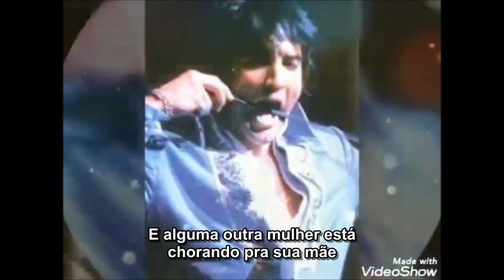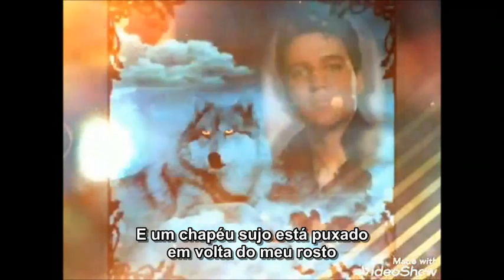"Gentle on my mind" (com legendas)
De letra um pouco complicada, mas de melodia linda e magnificamente cantada por Elvis Presley, the King, essa música pode ser encontrada no LP  nº13 -  RCA LP 4155 de junho de 1969.